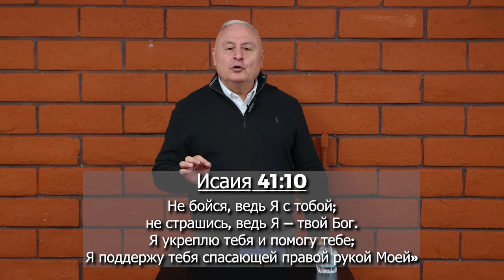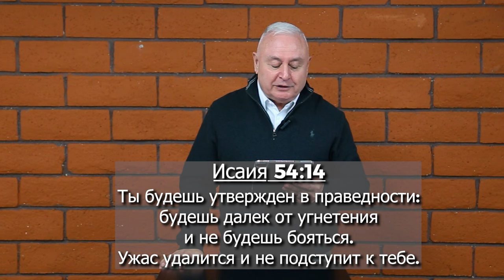Чувство страха - Артур Симонян | 24.12.23